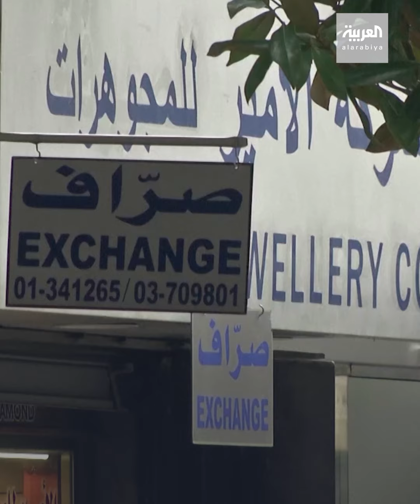الفقر يشعل معارك طاحنة في لبنان.. مشاهد صادمة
حرب البطون الجائعة والاقتصاد يتهاوى.. كيس حليب يفجر معركة طاحنة في لبنان وتسابق على عبوات الزيت المدعومة

تفاعلكم
صباح العربية
بانوراما
العربية الليلة

Live Alarabiya
Alarabiya Live
العربية مباشر